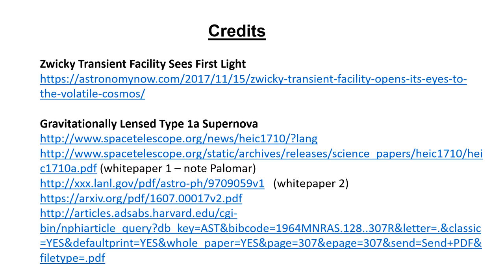Classroom Aid - 2017 Review Credits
This is a segment of the "How Far Away Is It" 2017 review.
2017 was another very interesting year with a number of firsts. We detected our first asteroid from another star; a Type 1a Supernova companion survivor; a star collapse into a black hole without a supernova; a gravitationally lensed Type 1a Supernova; a non-elliptical early dead galaxy; colliding neutron stars; and visual confirmation of a gravitational wave.